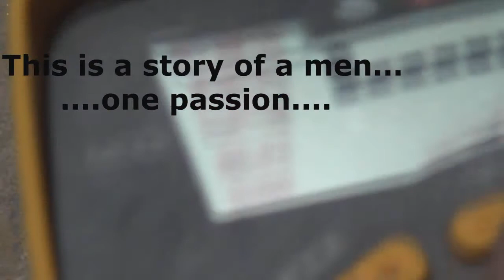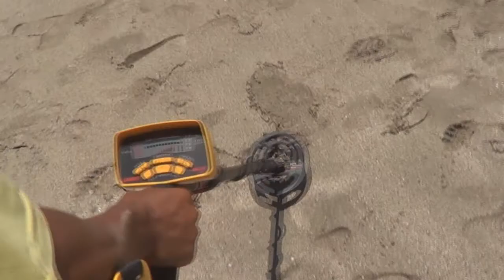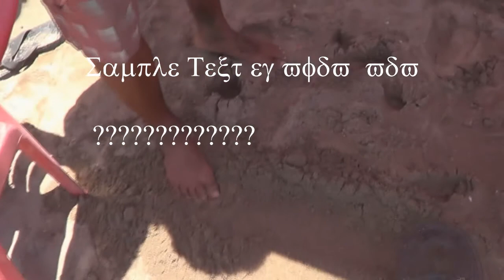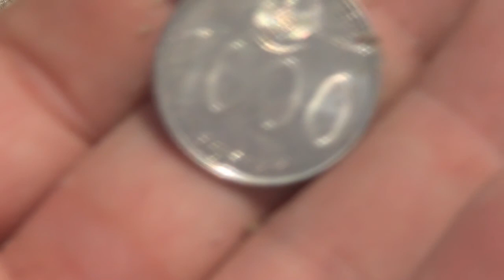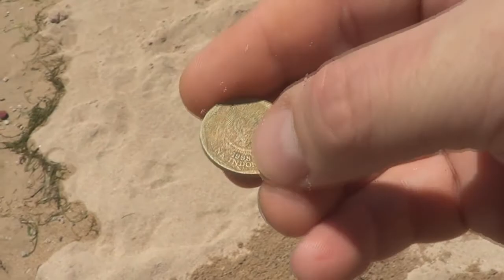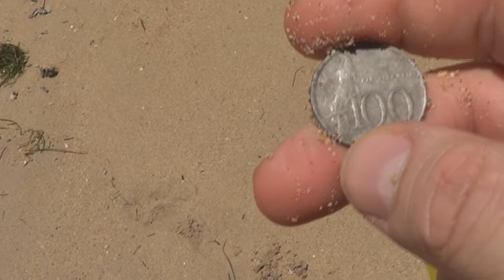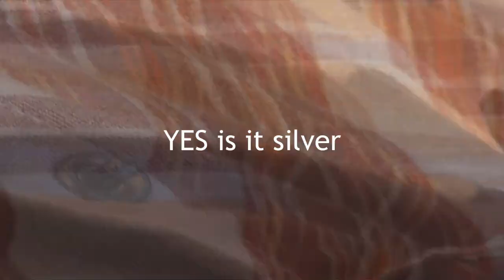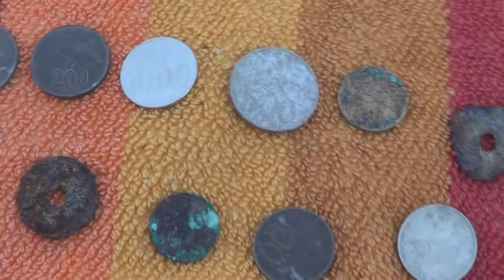METALDETECING IN BALI WITH GARRETT 250 FOUND 2 RINGS NO GOLD YET!!!!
found 2 ring, no gold yet, a loto of coin may be a old chinese coin  or bali coin very old,